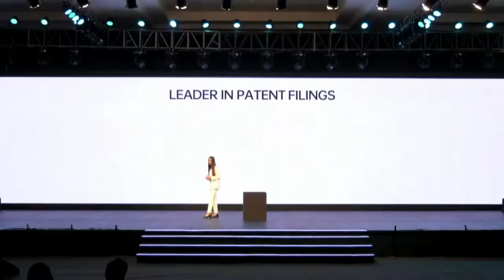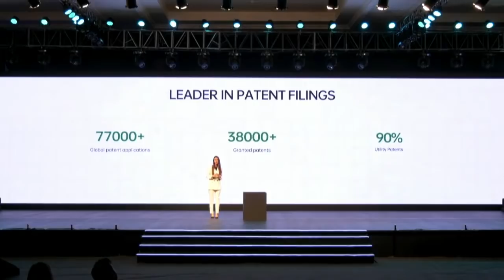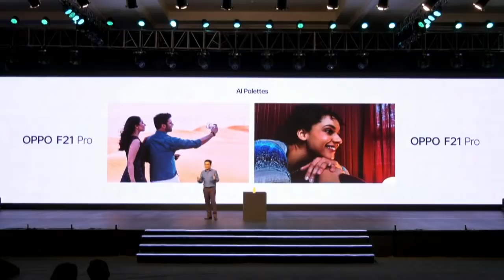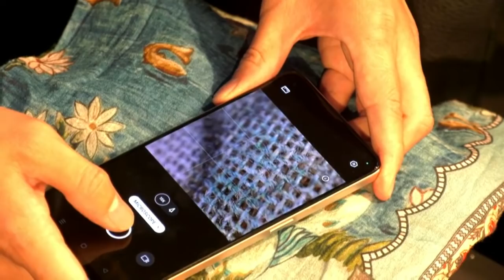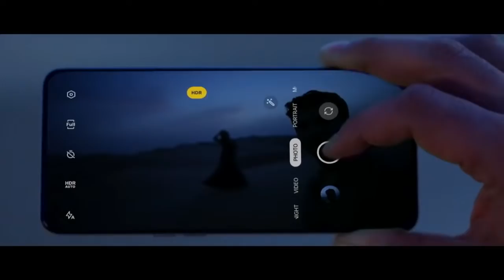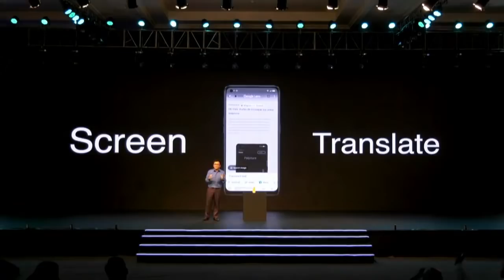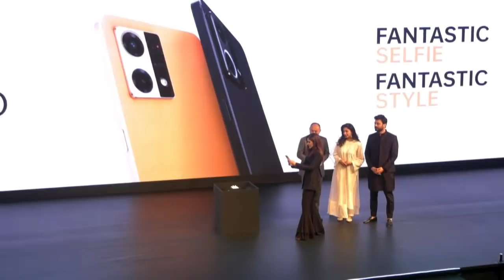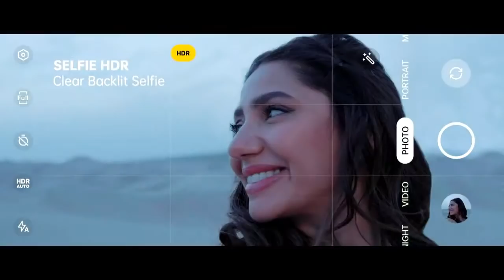OPPO F21 Pro Launch Event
Be the first one to watch the live streaming of the brand new OPPOF21Pro and experience FantasticSelfie with FantasticStyle!